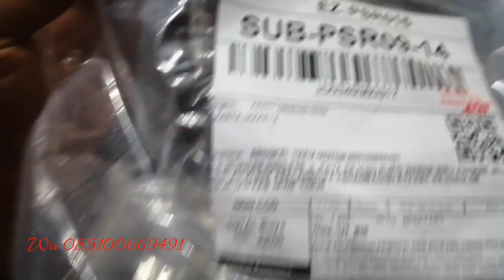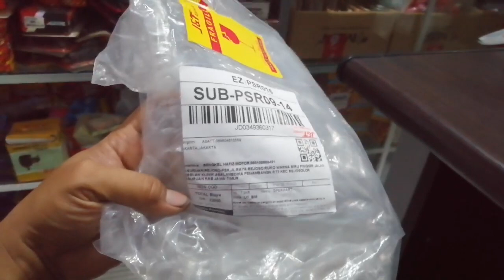reset id ecm vario 150 dari jakarta